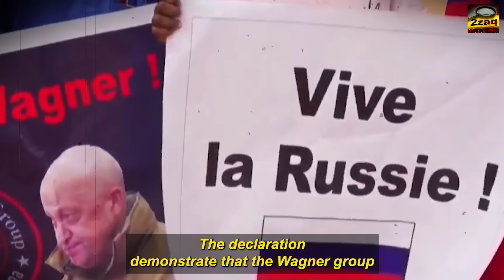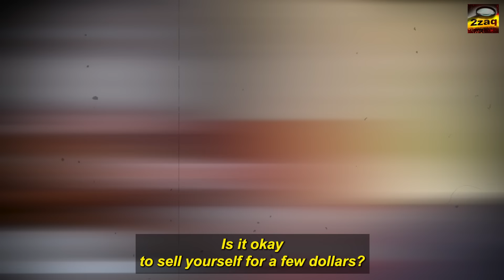Traore Gives Nana Akufo a DIRE Warning!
A slave that cannot rebel does not deserve pity!. What occurs if an African leader cannot be controlled by the West? What they do is pit the African leader they despise against another, usually the one they buy outright. To place the blame on the leader they are unable to purchase, they feed the puppet leader. By assigning unjustified blame, they hope to demonstrate to the world that the leader who refused to submit to the West was bad for Africa.

However, reality cannot be concealed. Burkina Faso's leader demonstrated the country's innocence and informed the world the truth after Ghana's president accused the country of terrorism. However, why did the president of Ghana sell himself to the West? Let's investigate. While the U.S. African Leaders Summit, Nana Akufo-Addo, the president of Ghana,
claimed that Russian mercenaries from the Wagner Group had formed an alliance with the military government of Burkina Faso.

According to Akufo-Addo, these mercenaries were hired to fight rebellion inside the boundaries of Burkina Faso. When he asserted that part of the southern region of Burkina Faso had been given to Russia in exchange for their services, the situation became much more serious. Following these serious accusations, Burkina Faso's military chief, Ibrahim Traore, strongly denied them, and diplomatic tensions between Burkina Faso and Ghana escalated.

The military chief of Burkina Faso, Ibrahim Traore, recently gave a firm rejection in response to these charges. He denied the allegations and highlighted their falsity, presenting them as false. Traore's robust response demonstrates his unshakeable commitment to protecting Burkina Faso's reputation from what he considers baseless accusations.

How does the global community fare? What are their thoughts on it? The situation between Ghana and Burkina Faso is being keenly watched by the international world. There is a lot of worry and conjecture about the claims of a connection to Russian mercenaries. Numerous countries and international organizations have voiced interest in the issue and demanded a comprehensive inquiry to determine the veracity of the allegations.

The scenario has become more complicated because to Traoré's strong denial, which has intensified the conspiracies around the matter. In addition to making grave accusations against Burkina Faso, Ghana's president, Akufo Addo, has also offered what he says is proof to back up the assertions. President Akufo Addo has alluded to the involvement of intelligence reports and testimonies suggesting a connection, even if the precise contents of the evidence have not been made public.
between Russian mercenaries and Burkina Faso.

Critics have questioned whether this material offers a strong foundation for the accusations, casting doubt on its nature and reliability. In order to evaluate the evidence's veracity and applicability to the charges against Burkina Faso, the international community is awaiting additional clarity and a more thorough presentation of the data. What response has Russia given to all of this?

Add your voice to the total liberation of Africa by leaving a comment in the comments section below. Let’s proceed.